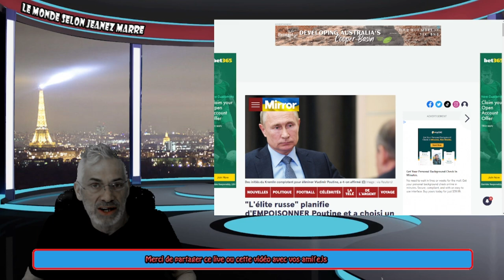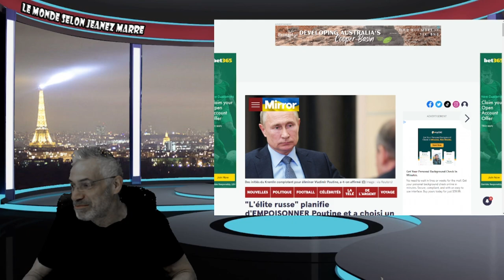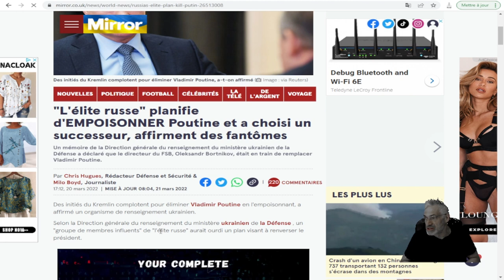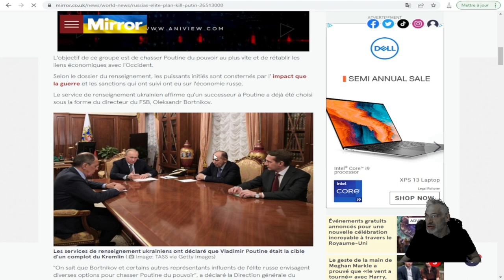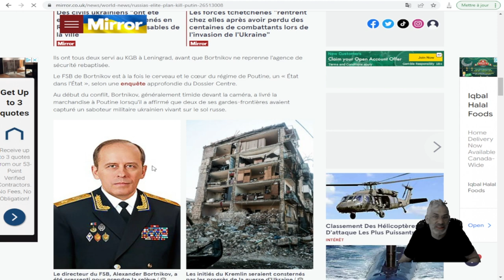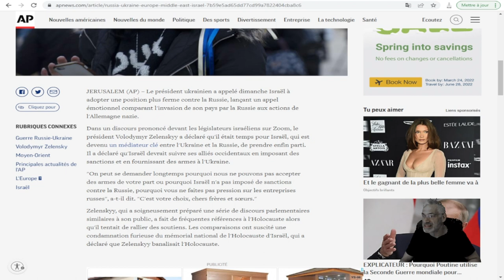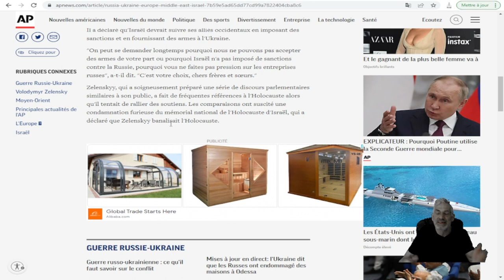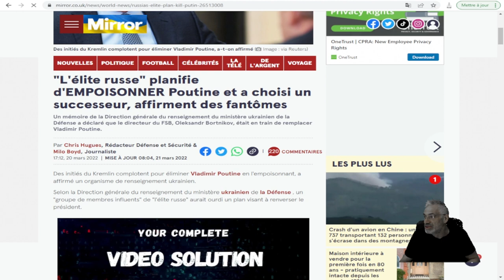"L'élite russe" planifie d'EMPOISONNER Poutine et a choisi un successeur.